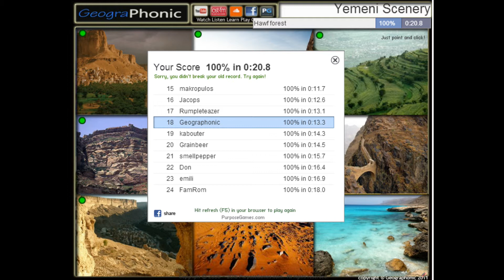krajolici Jemenu, prekrasne planine, Zmaj krvi drveće, pustinja, vadi i doline, u ratnoj zoni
velike sise
velike guzice